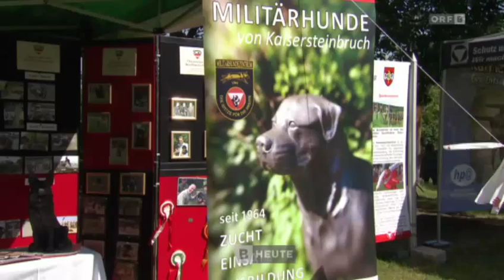50 Jahre Militärhundezentrum Kaisersteinbruch / Jubiläum mit Verteidigunsminister Mag.Gerald Klug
Militärhundestaffel feiert 50-Jahr-Jubiläum
Die Militärhundestaffel des Bundesheeres in Kaisersteinbruch feiert ihr 50-Jahr-Jubiläum. Seit 1964 wurden dort mehr als 2.000 Hunde ausgebildet. Zum runden Geburtstag gab es einen großen Festakt. Ehrengast war Verteidigungsminister Gerald Klug (SPÖ).
60 Hunde, vor allem Rottweiler und Schäfer, sind derzeit in Kaisersteinbruch (Ortsteil von Bruckneudorf / Bezirk Neusiedl am See) stationiert. Zum 50-Jahr-Jubiläum wurde Verteidigungsminister Klug auf dem Trainingsgelände eine Leistungsschau der Militärhundestaffel geboten. Der Minister zeigte sich danach vom Können der Tiere beeindruckt.
„Stolz auf unsere Hunde"
„Ich bin besonders stolz auf unsere Hunde im Österreichischen Bundesheer. Sie leisten Hervorragendes, schützen und retten Leben, sind zur Sicherheit unserer Soldaten da. Daher ist das 50-jährige Jubiläum dieser besonderen Dienststelle im Bundesheer auch für mich ein freudiger Anlass", so Klug.
Aufgabengebiet hat sich verändert
Seit der Gründung der Militärhundestaffel 1964 sei der Bereich, in dem die Tiere eingesetzt werden, stetig erweitert worden, sagte der Kommandant von Kaisersteinbruch, Oberst Otto Koppitsch. „Die Militärhunde wurden 1964 hauptsächlich für Wachaufgaben in den Dienst gestellt. Es hat aber dann Ende der 1980er Jahre eine Umstellung gegeben in Richtung Spürhunde - Suchtgift, Sprengstoff", so Koppitsch.
13-wöchiger Grundkurs
Jeder Hund müsse einen Grundkurs machen, der 13 Wochen dauert. In diesem Grundkurs werde der Gehorsam ausgebildet. Dabei werde das Tier auch für den Einsatz im Wach- und Sicherungsdienst ausgebildet. Danach gebe es noch Spezialkurse, wie etwa die Fährtensuche, die ebenfalls 13 Wochen dauern, so Koppitsch.
Eingesetzt werden die Tiere auch im Ausland. „Sie sind zur Stunde auch im Kosovo im Einsatz und schützen unsere Soldaten. Ich freue mich, dass wir so professionelle Begleiter bei unseren Friedensmissionen haben", sagte Verteidigungsminister Klug.

50 Jahre Militärhunde
Bundesverteidigungsminister Mag. Gerald Klug wurde Pate von Rottweiler "Spiro"
Wien / Kaisersteinbruch (APA) - Seit nunmehr 50 Jahren werden im Militärhundezentrum im burgenländischen Kaisersteinbruch Militärhunde gezüchtet und ausgebildet. Aus diesem Anlass hat Verteidigungsminister Gerald Klug (SPÖ) am Freitag im Rahmen eines Festaktes die Patenschaft für eines der Tiere übernommen: Für den Rottweiler-Welpen hat er sich den Namen „Spiro" ausgesucht, berichtete das Bundesheer.
Mit der Gründung der Militärhundestaffel in Kaisersteinbruch 1964 sei „das Fundament für ein modernes Militärhundewesen im Rahmen des Bundesheers der Zweiten Republik" gelegt worden, sagte Klug laut Redetext. „Ein Meilenstein für das Österreichische Bundesheer, aber auch für die wissenschaftliche Auseinandersetzung mit Zucht, Pflege, Verhalten und Erziehung von Haushunden." Das Militärhundezentrum sei eine „Vorzeigeinstitution", betonte der Minister.
Die „Kameraden auf vier Pfoten" kämen etwa beim Jagdkommando, der Militärstreife und Militärpolizei oder dem Heeresnachrichtenamt zum Einsatz. Sie spüren Suchtgift, Sprengstoff, Waffen und Munition auf, bewachen militärische Einrichtungen, „schützen das Leben unserer Soldaten und retten das Leben von Verunglückten und Verschütteten", unterstrich Klug.
Beim Festakt wurden auch vier Rottweiler-Welpen getauft, wobei Klug - der selbst mit Schäferhunden aufgewachsen ist - für einen von ihnen die Patenschaft übernehmen durfte. Für den Rüden hat der Minister den Namen „Spiro" ausgewählt, was aus dem Griechischen stamme und „der Aufrichtige" bedeute - „eine Eigenschaft, die ich bei Menschen sehr schätze, die aber für verlässliche Militärhunde unerlässlich ist".

Rottweil Rottweiler Schäfer Malinois Otto Koppitsch ORF